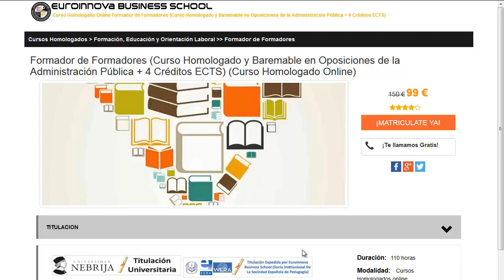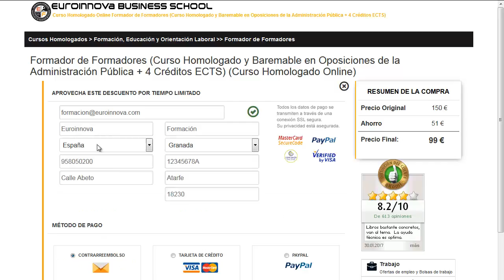cursos de guarda jurado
cursos de guarda jurado. busca los mejores cursos de guarda jurado en Euroinnova Business School. Con nosotros obtendrás los mejores descuentos y becas.Toda nuestra formación en cursos de guarda jurado los podrás hacer a distancia.

Contamos más de 10000 programas de formación y cursos gratuitos para enriquecer tu CV. Te contamos todo en todo lo que quieras aprender sobre cursos de guarda jurado así como de precios, descuentos, dónde se estudia, estudio online, estudio a distancia.